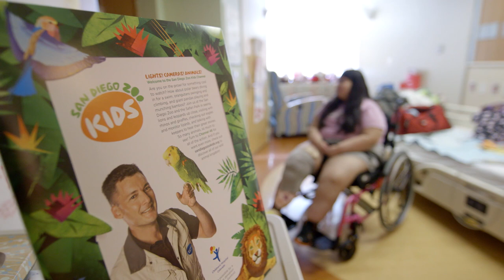San Diego Zoo Kids Channel Launches at Children's Hospital Colorado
A unique collaboration designed to entertain and educate patients and their families about wildlife was announced at Children's Hospital Colorado. Funded through a generous gift by businessman and philanthropist T. Denny Sanford, Children's Hospital Colorado and San Diego Zoo Global announced the arrival of San Diego Zoo Kids in Denver. San Diego Zoo Kids is a television broadcast channel that features programming about unique and endangered animal species and is available on TV monitors in every patient room in Children's Hospital.

"This programming is a special and unique way for our patients and their families to take a break with a virtual zoo adventure," said Jena Hausmann, Children's Hospital Colorado president and chief operating officer. "We want to thank T. Denny Sanford, who has been a long-time friend of Children's Colorado. He has a deep and sincere commitment to improving the lives of children everywhere. This programming is just the
latest example of what happens when Denny puts great ideas and great institutions together."

The channel features video from the Zoo's famous Panda Cam as well as other live, online cameras, fun and educational pieces about a variety of animals and up-close video encounters of popular animals with the Zoo's national spokesperson, Rick Schwartz.

"We have always believed in the importance of putting people in touch with animals as a way to conserve species," said Doug Myers, president and CEO of San Diego Zoo Global. "What we have heard from medical care professionals is that animal interaction and animal stories can also help promote well-being. San Diego Zoo Global has a wealth of animal stories and, through the generosity of Denny Sanford, we are able to bring these stories to the families at Children's Hospital Colorado."

San Diego Zoo Kids debuted at the Rady Children's Hospital in San Diego on December 18, 2013.